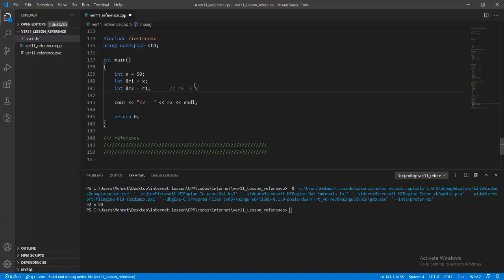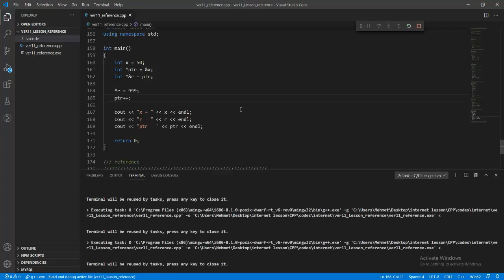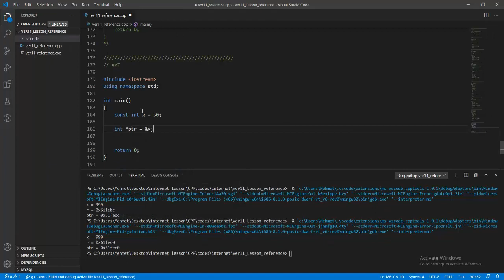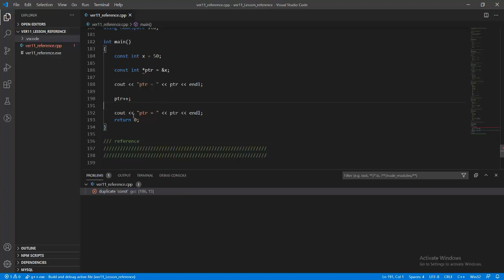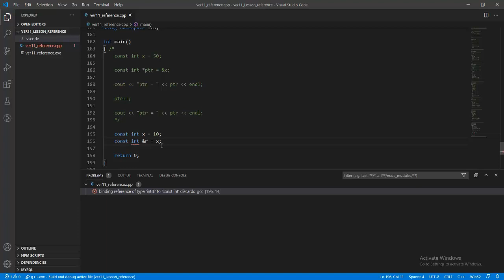Nesneye Yönelik Programlama - CPP/C++ - Ders 63 - C++ Referans Kavramı - Part 2